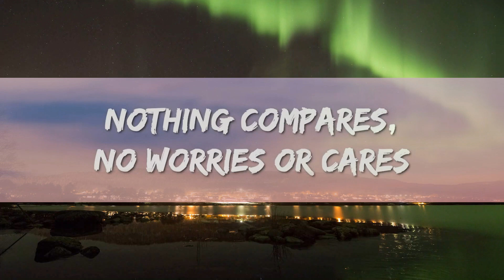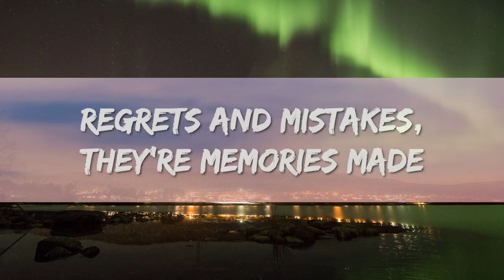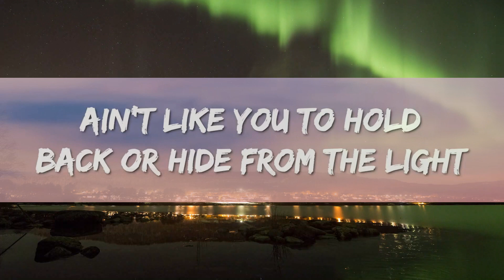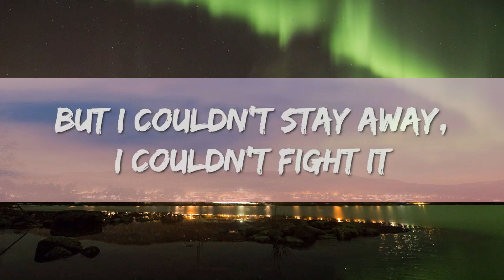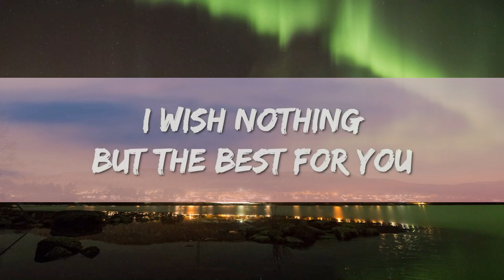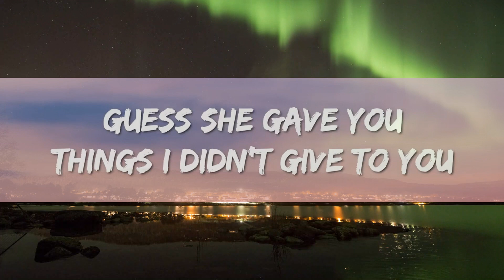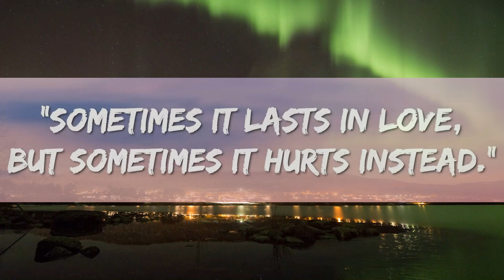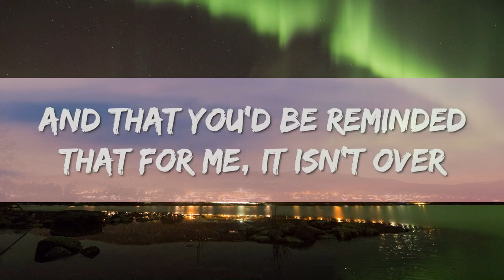Adele - Someone Like You (Lyrics) | 1 Hour Version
Lyrics : Adele - Someone Like You

[Chorus]
I remembеr you said
Sometimes it lasts in yêu, but somеtimes it hurts instead
Sometimes it lasts in yêu, but sometimes it hurts instead